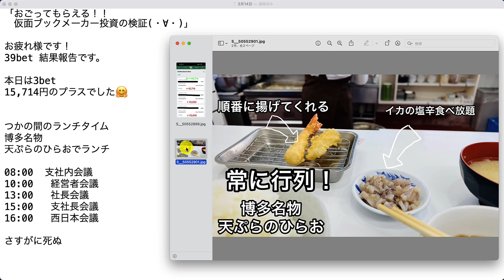【検証】第1582回目：ブックメーカー投資で1日15,714円ゲット！